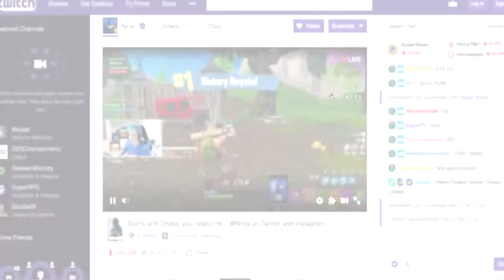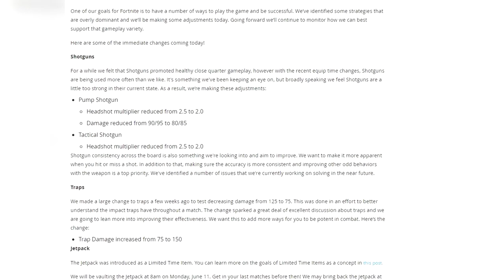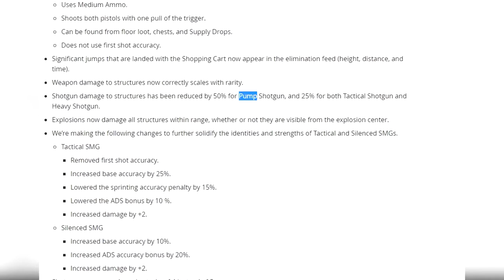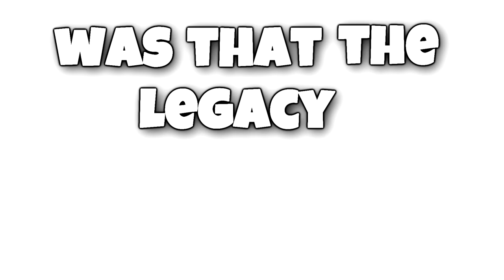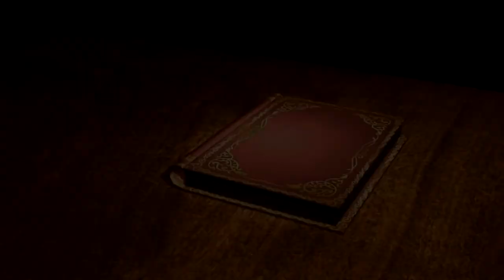the sad history of the pump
-Figs